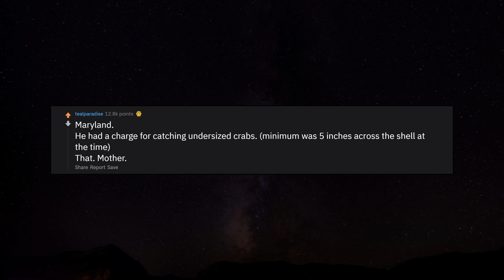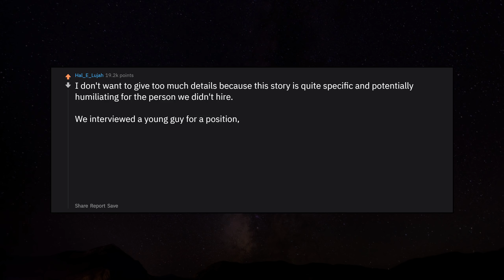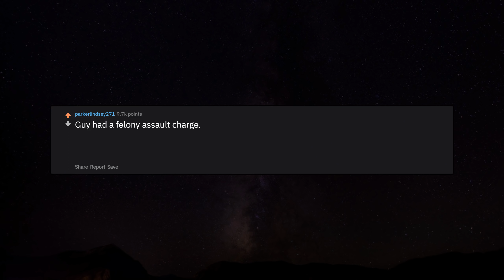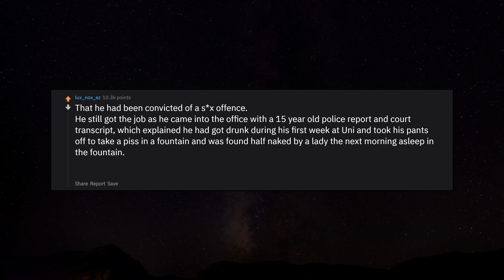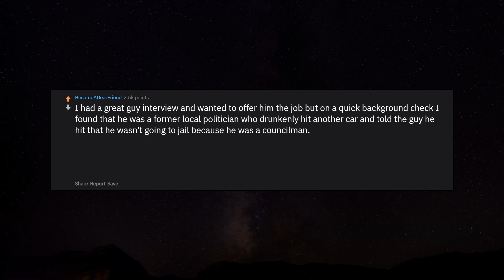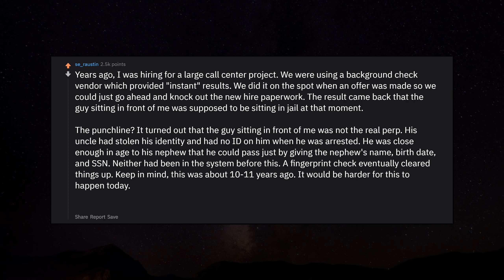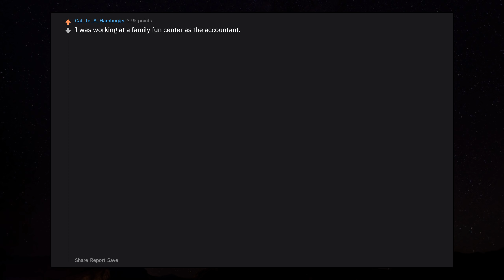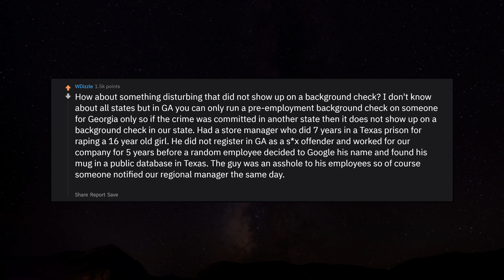Employers share the most shocking secrets uncovered in background checks r/AskReddit | Reddit Jar